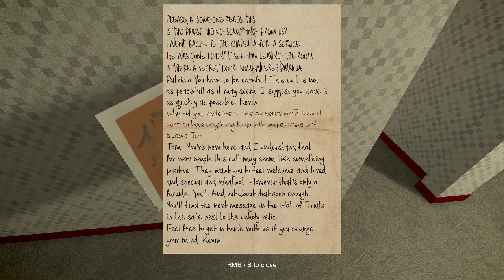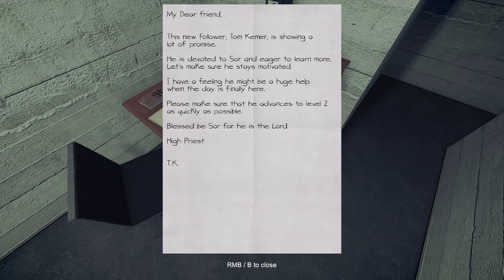Let's Play Like Clay #3 [Deutsch] Spinnenhorror | Gelangweilt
Lets Play Like Clay Deutsch